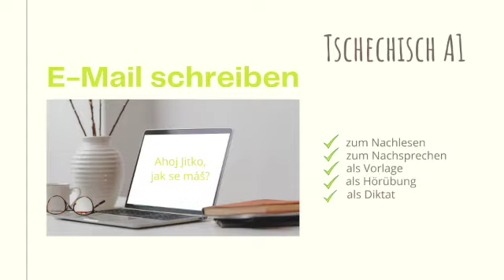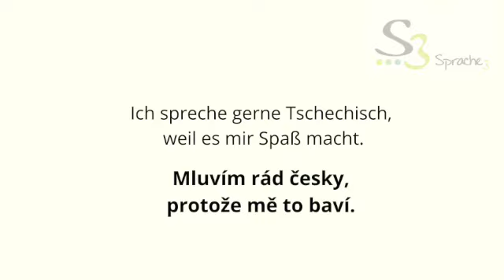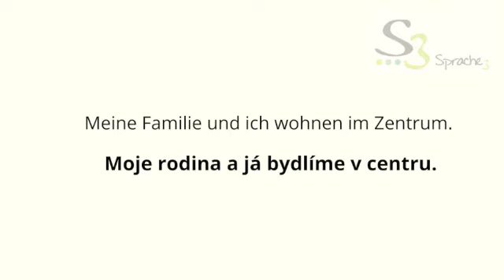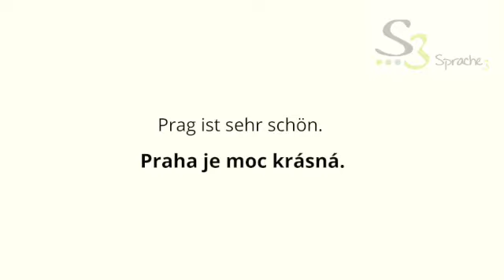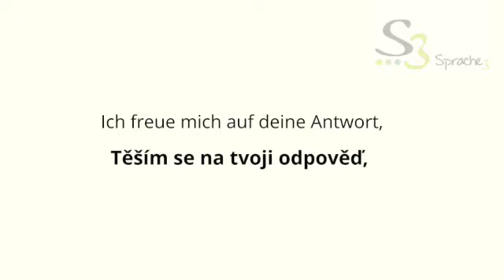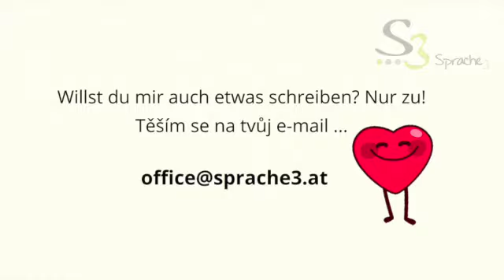Tschechisch: E-Mail schreiben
Ein einfacher Text auf Deutsch und Tschechisch zum Nachsprechen. Ihr könnt auch die Augen zumachen und das Video als eine Übersetzung oder nur Hörtext nutzen oder sogar als Diktat...

Hier kannst du mich unterstützen, wenn du möchtest: IBAN AT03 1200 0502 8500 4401